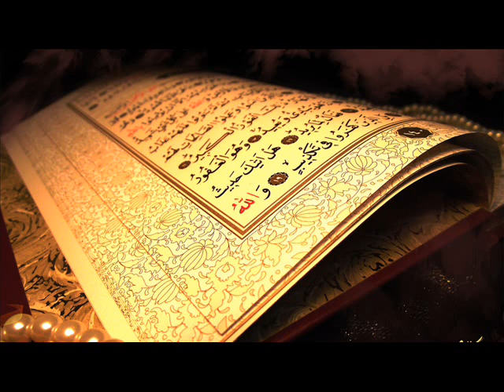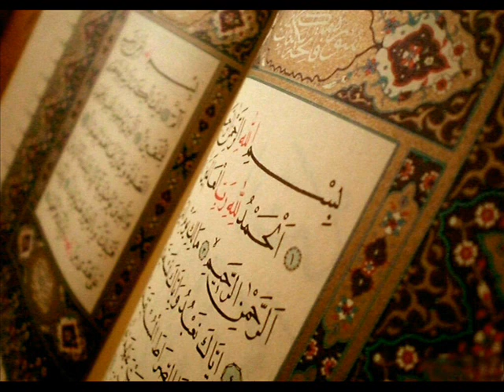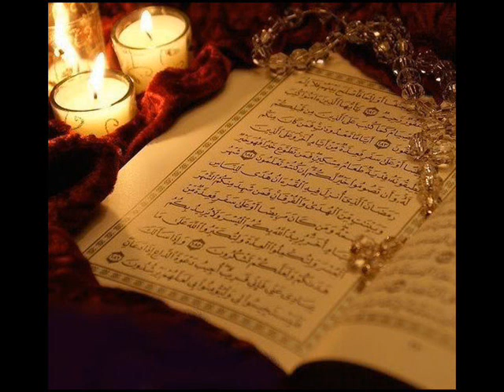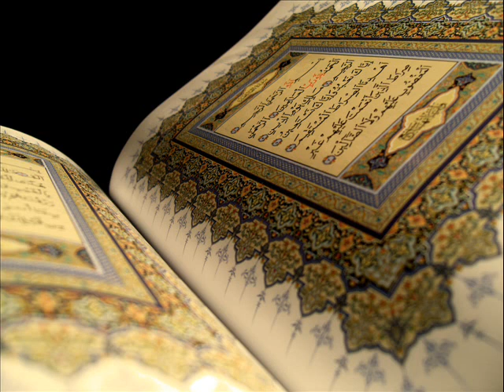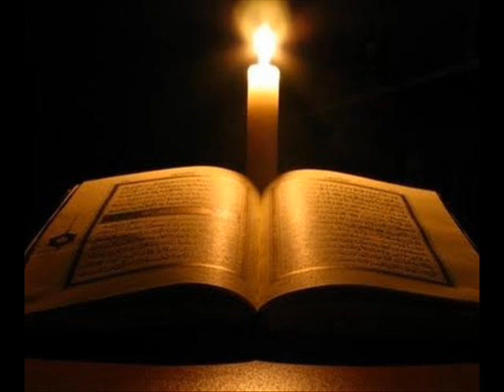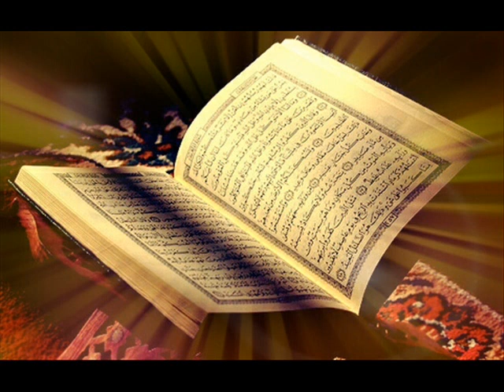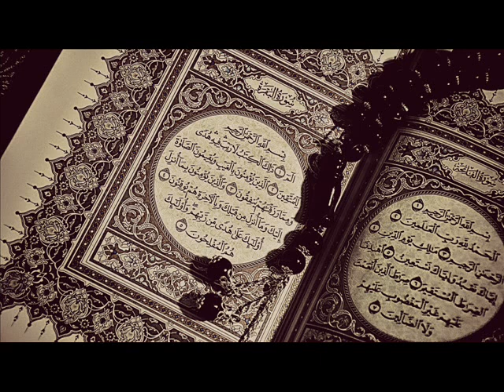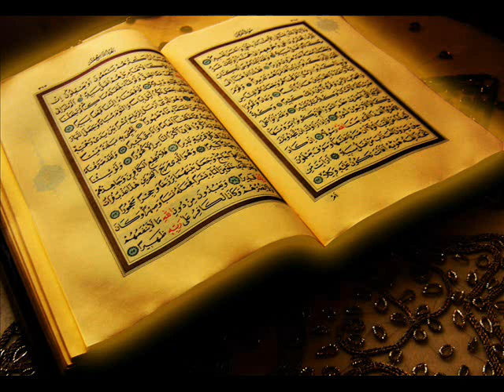Ruqyah Shaykh Muhammad Luhaidan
ﺍﻟﺮﻗﻴﺔ ﺍﻟﺸﺮﻋﻴﺔ ﻟﻌﻼﺝ ﺍﻟﺴﺤﺮ ﻭﺍﻟﺤﺴﺪ ﻭﺍﻟﻌﻴﻦ ﻭﺍﻟﻤﺲ